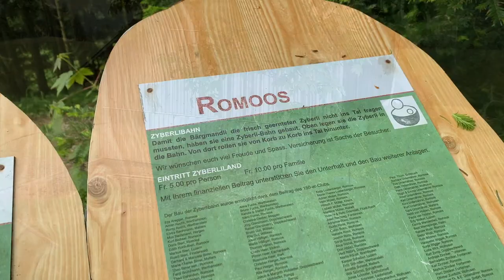Hiking with Kids in Switzerland: Zyberliland Trail (Romoos)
If you have been following me, you know I enjoy hiking. My boys and I love to spend our free days exploring Swiss Alps. But as the youngest member of our family grew to a very curious toddler, he gets bored very quickly and not all hiking trails are suitable for us anymore. We are now choosing trails suitable for kids. On a sunny day in June 2021, we visited village of Romoos located in Entlebuch Region in canton Lucerne. Our goal was to hike thematic trail for kids called Zyberliland. Join us on our hiking adventure and see what cool playgrounds, playareas and artworks we saw on our hike.